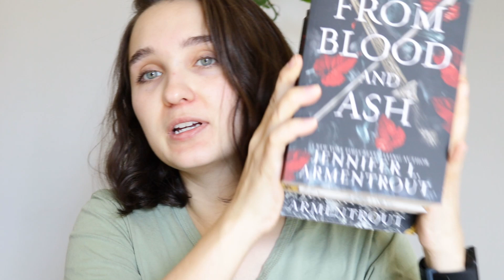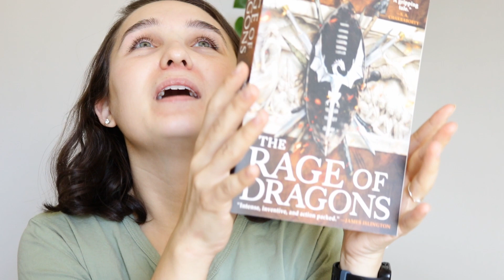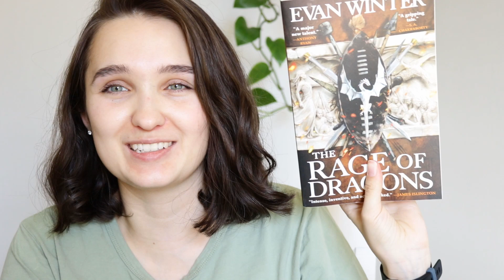Year in Review Book Tag! | 2021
Thanks to Ange for tagging me! Check out her channel here! --

If you want to try Scribd while also giving me a free month, check this out!